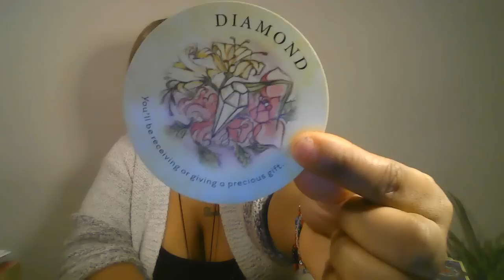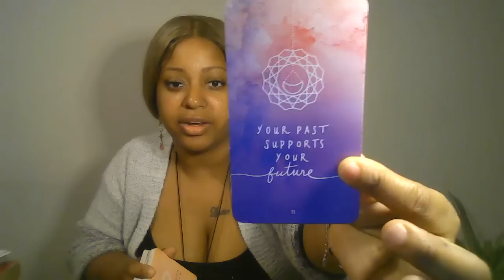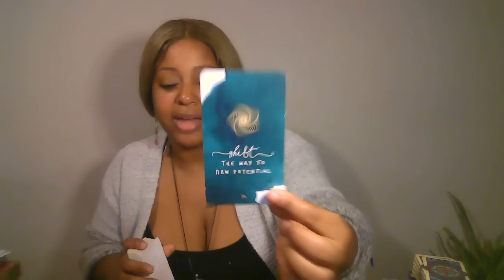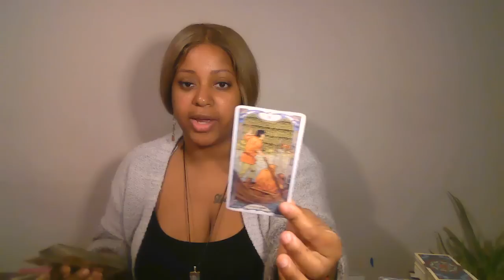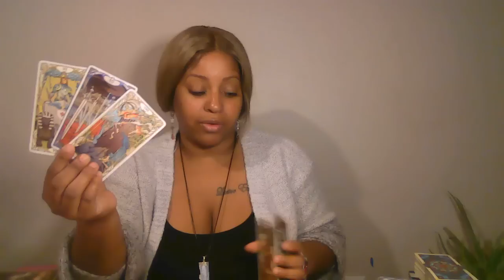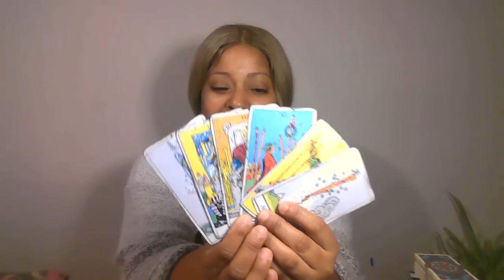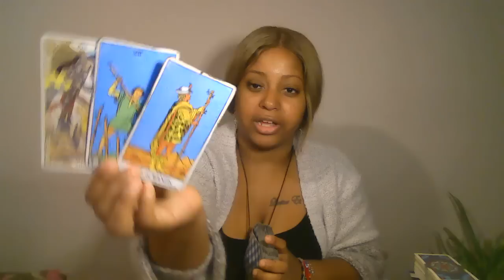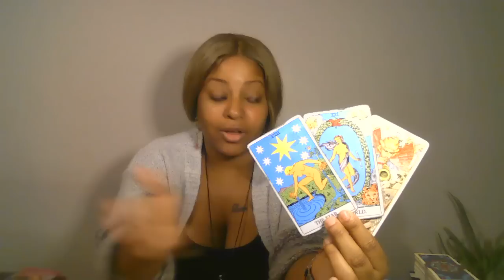ARIES SHIFTING YOUR WAY TO NEW POTENTIAL | BIG SUCCESS! ARIES FULL MOON 2022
Please book 3 days In advanced unless It Is an emergency reading.

✨Check Lexi’s Skin Care Line Here 👇🏾:

Lovers Oracle

🙏🏾🧚🏾Wish List: